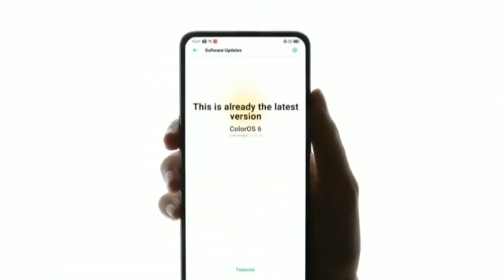Oppo A5 2020 ColorOS 7 Update | Oppo A9 2020 ColorOS 7 Update is here | ColorOS 7 trail version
Oppo A5 2020 ColorOS 7 update, Oppo A9 2020 ColorOS 7 update, ColorOS 7 update for Oppo A5 2020, Oppo A5 2020 ColorOS 7 trail version, Oppo A9 2020 ColorOS 7 trail version, ColorOS 7 trail version for oppo A5 2020, Review Revealed

Yadi aapko ye Video pasand aaya to please isse kare.